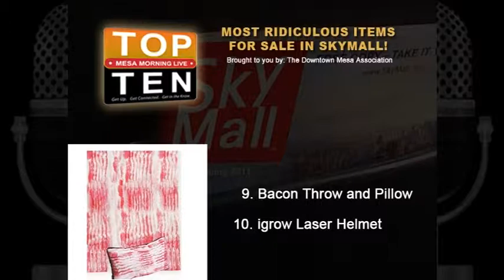"Top Ten" most ridiculous items for sale in Skymall!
June 2013 - Mesa Morning Live "Top Ten" with Mark Cordes